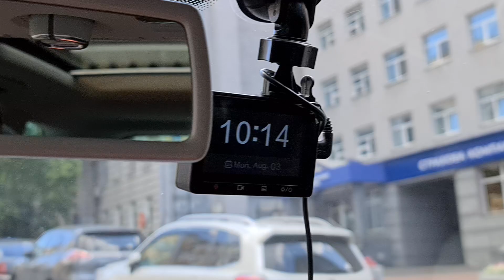Как не надо делать. Кияне